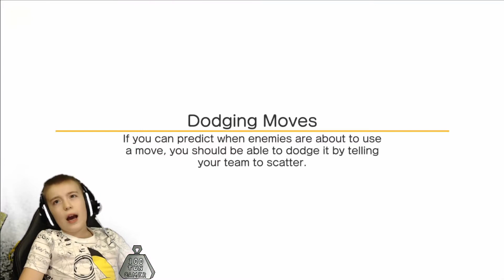Pokemon Quest -29- Attracted Rhyhorn!!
100 Tun Gamer attracts a Rhyhorn!!

No swearing on this channel! Keep it kid and family friendly!